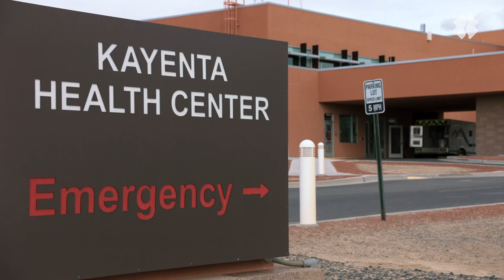2020: A Year of Service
2020 showed us that when we take on challenges together, we can impact communities in need. 2021 is predicted to bring another record-breaking hurricane season, more wildfires, more floods, and more spikes in COVID-19 cases. Your support today allows us to respond to tomorrow's disasters
About Team Rubicon
Team Rubicon’s mission is to provide services and relief to communities & survivors impacted by disasters and humanitarian crisis. We unite the skills of trained military veterans with civilian first responders to rapidly deploy emergency response teams across the US and around the world. Powered by over 120,000+ military veterans and kick-ass civilians, Team Rubicon is Built to Serve.